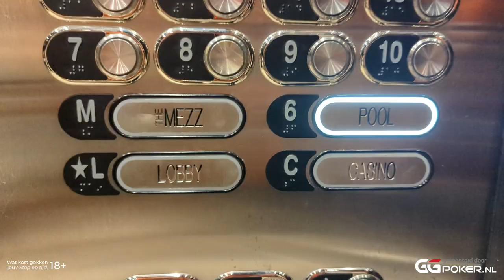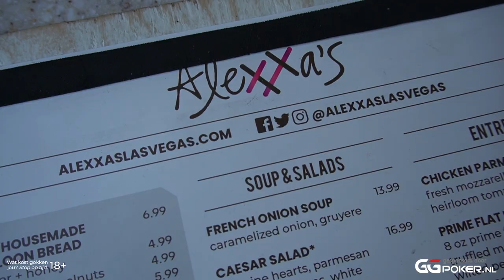WSOP 2023 Dag 4 - Vegas Baby!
De vierde dag is een welverdiende rustdag voor de mannen in Las Vegas. Even genieten van de prachtige omgeving en ambiance!

We zullen Vincent, Danny en Thomas op de voet volgen met hun avontuur in Vegas. Een reis boordevol poker tijdens de WSOP 2023. Er wordt elke dag een video geplaatst met de highlights van de dag, waardoor je niks hoeft te missen!